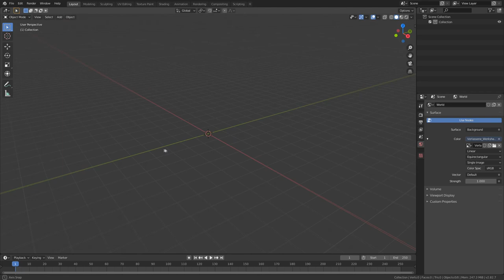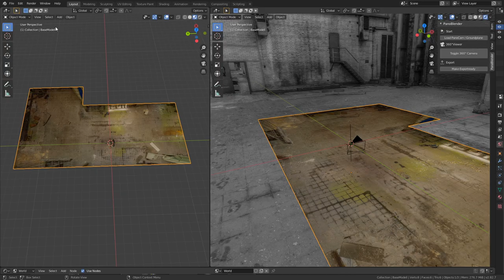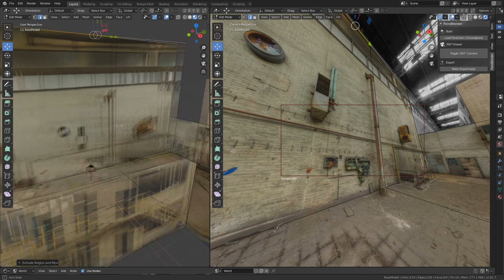NewBlendToKRPanoTests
Testing different ways to recreate 360° panoramas in Blender for KRPano 3D-Depthmap-Panoramas.

New Tutorial/Addon is in development.